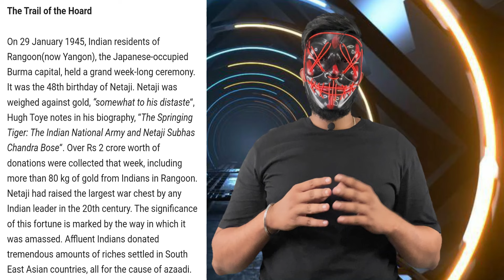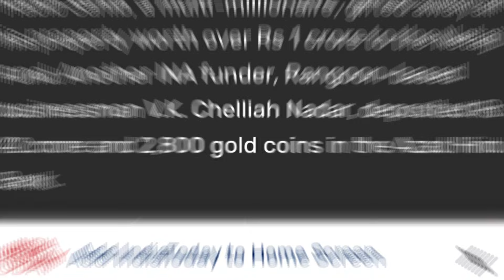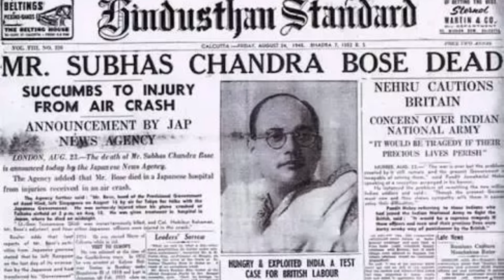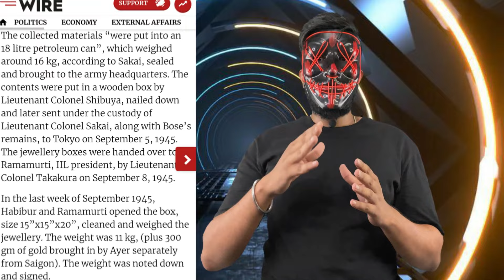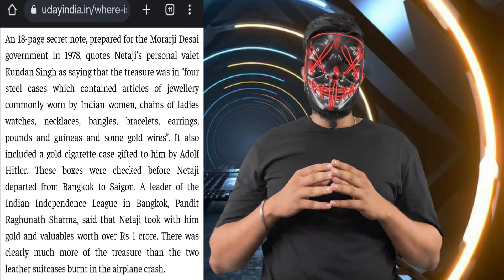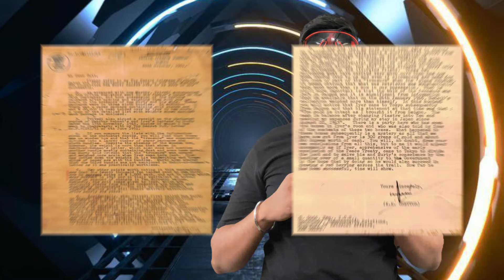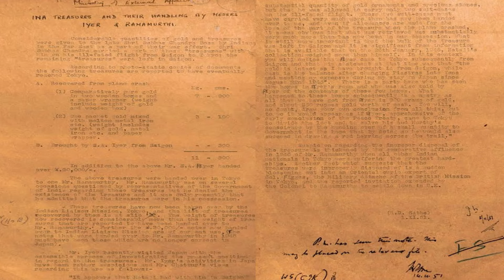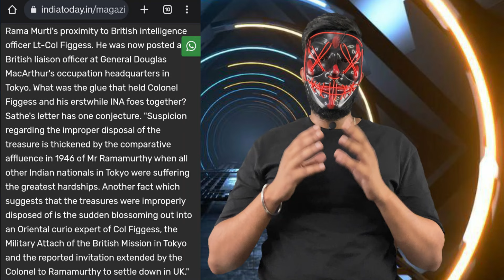first scam in india - Lost Treasure of Netaji part-1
Part - 2 of First scam in india

Do You Know what is the first scam in india?
what happened to the lost treasure of netaji?
who stole netaji's more than 80 kilogram of gold and will the truth ever be found out?
all such questions answered in these two videos.